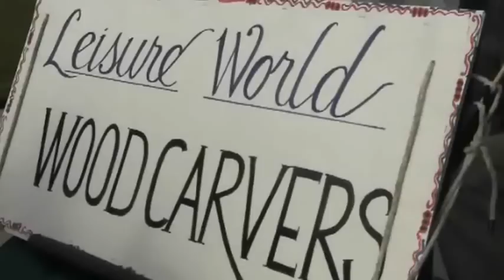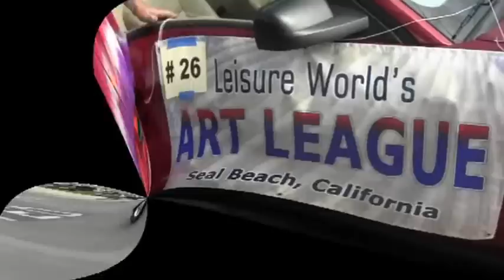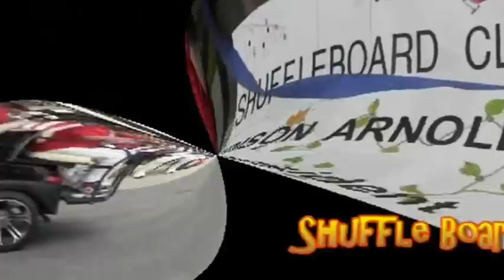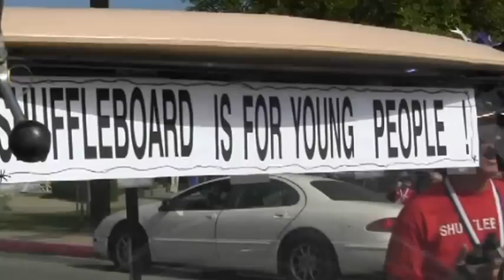ParadePart2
50th Anniversary Leisure World Seal Beach California Parade,held June 23, 2012.  Participants are Wood Shop Volunteers, Cribbage Club, 1951 Chevy, Multi-Cultural Club, Baptist Church, Art League, Y's Service Club, and Shuffle Board Club.  There are interviews with many of the participants by Joe Osuna.  Video coverage by Joe and Oralia Osuna